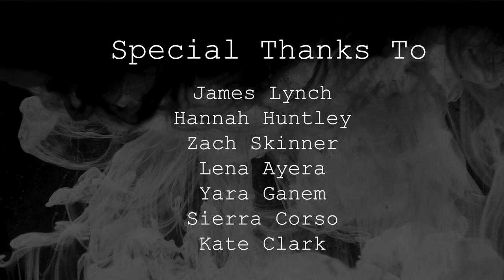House of Night - Hidden clip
a brief clip from House of Night's Hidden book! Fan made
Featuring "Shallow End" by Megan Golden

Alexandra Tucker as Zoey Redbird
Sedona Feretto as Aphrodite LaFont

Special thanks to:
James Lynch
Hannah Huntley
Zach Skinner
Lena Ayers
Yara Ganem
Sierra Corso
Kate Clark
The AMAZING House of Night fandom that has been so welcoming and supportive!!!

For those who don't know, House of Night is becoming a TV Series! It's working on getting a network, so if you have a favorite that you want to see House of Night on, let them know! PC, Kristen Cast, and the producers of the show have confirmed that they will be holding OPEN CASTINGS for the Nerd Herd!

**Covid protocols we're followed for filming and everyone was temperature checked.